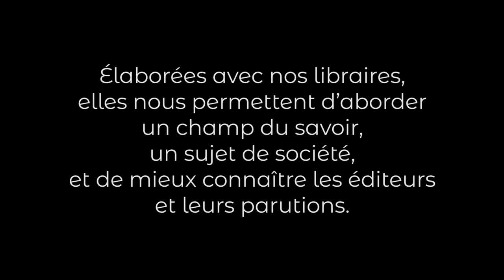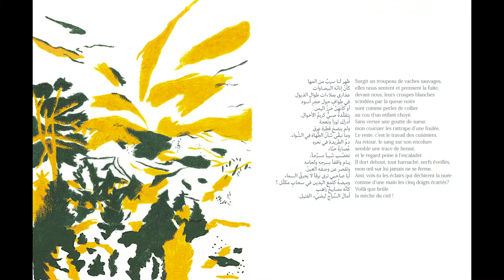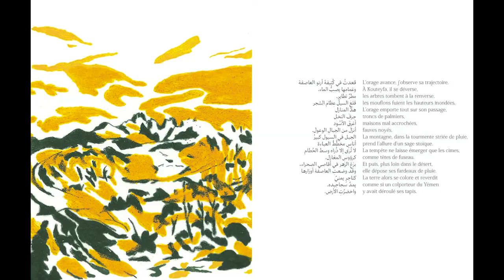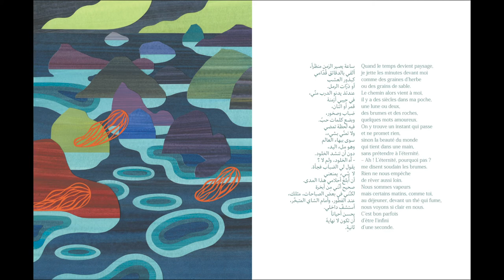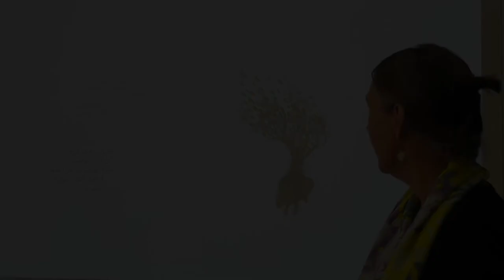Mathilde Chèvre, éditions Le Port a jauni : Entrer en poésie arabe